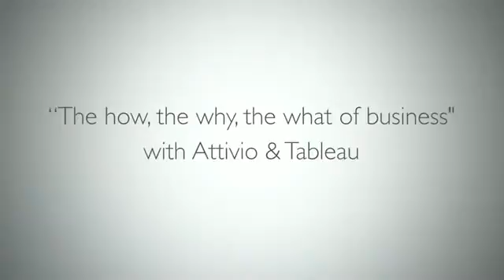"The how, the why, the what of business" with Attivio & Tableau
Attivio's Active Intelligence Engine (AIE) is a unified information access platform, helping customers connect many different kinds of valuable information—internal and external, structured and unstructured, from documents, email and social interactions to spreadsheets and databases and more. In this video, Rik Tamm-Daniels, Vice President of Technology for Attivio, discusses how Attivio pairs with Tableau to help customers see and understand unstructured valuable data that used to be considered "impossible."